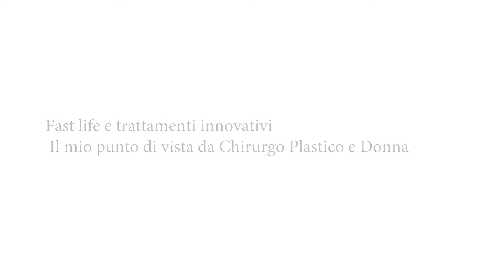Dott.ssa De Fazio: Fast life e trattamenti innovativi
La Dott.ssa De Fazio parla dei nuovi trattamenti che soddisfano le richieste dei pazienti di assenza di tempi di recupero, tra cui gli ultrasuoni microfocalizzati.